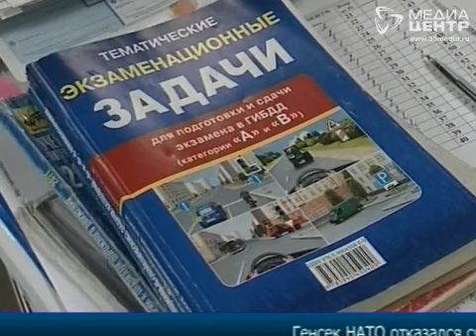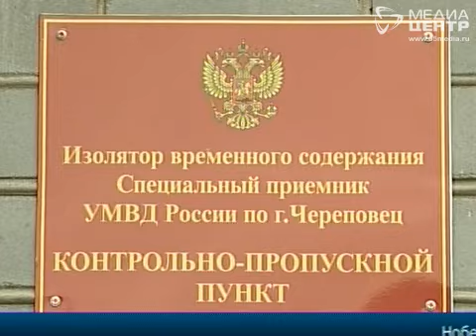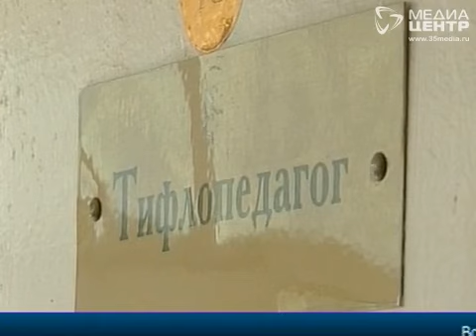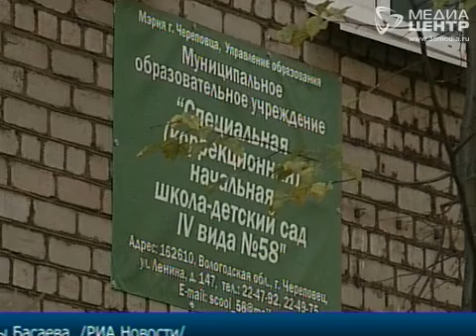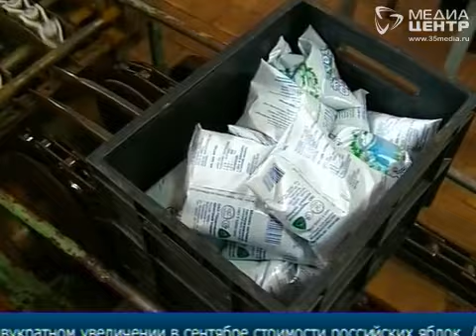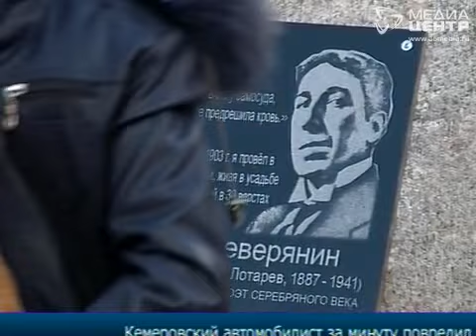Новости 6 октября